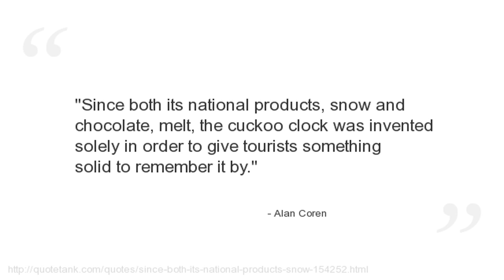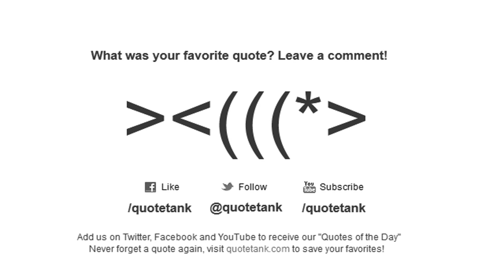Alan Coren Quotes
Who is Alan Coren?
An English humorist, writer and satirist whowell known as a regular panellist on the BBC radio quiz The News Quiz and a team captain on BBC television\'s Call My Bluff.